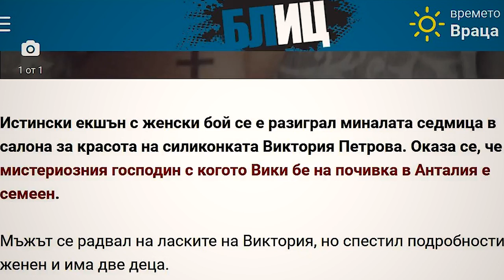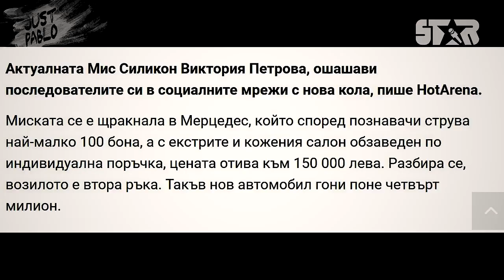КАРАМ КОЛА ЗА 150 000 ЛВ ПОДАРЪК ОТ ГАДЖЕТО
● Подкрепете видеото с един палец нагоре👍❤️ Оставете коментар 😇
Добре дошли в канала на Star Reporters! ✨
🔔 Абонирайте се защото видеата, които сме ви подготвили, не са за изпускане!